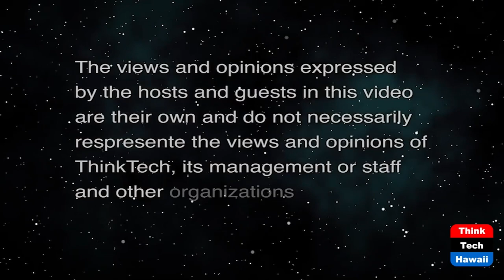Derek Kawakami, Kauai's Upbeat Mayor (Politics in Hawaii)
Leading Kauai Through Good and Trying Times.  The host for this show is Dennis Esaki.  The guest is Derek Kawakami.

Get inside the head of Kauai's young mayor, Derek Kawakami as he leads the island and county of Kauai through times that no predecessor has faced.